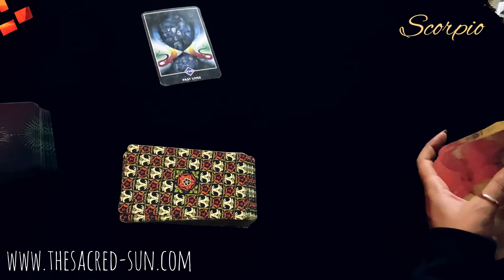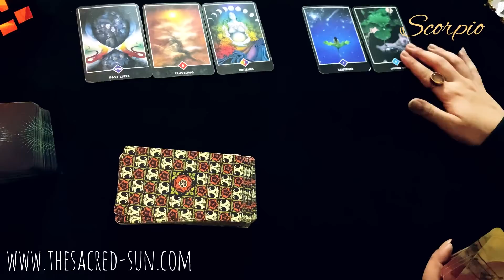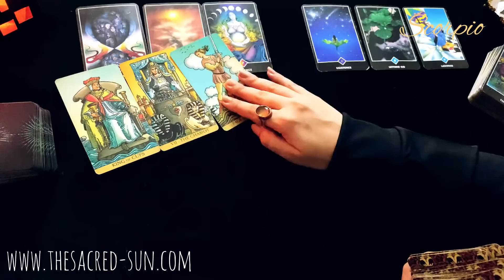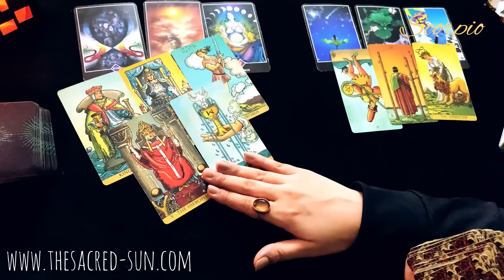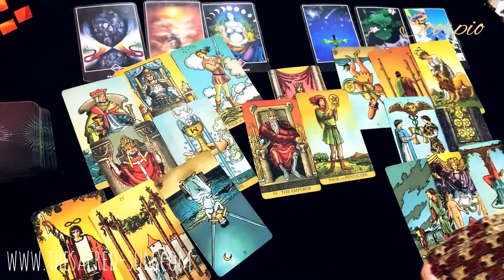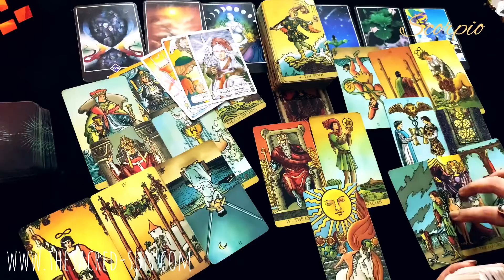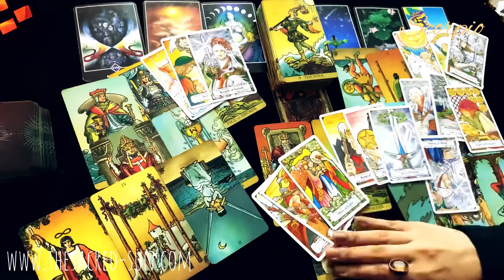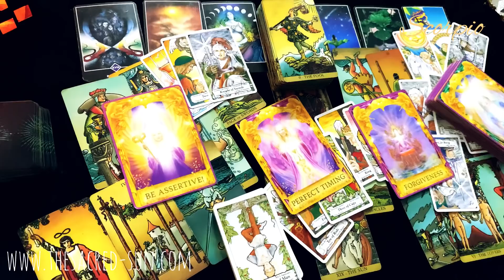Scorpio ♏ *WOW* THIS LOVE IS A REAL DEAL ❤️ October 2020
weekly
October reading love/general
Tarot card READING FOR water sign Scorpio .